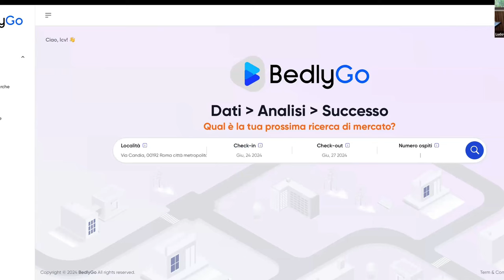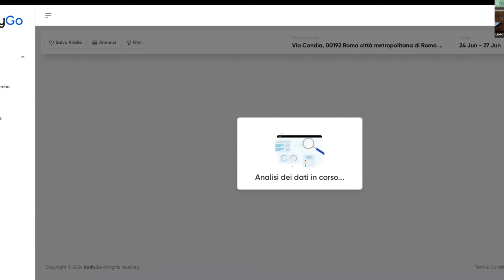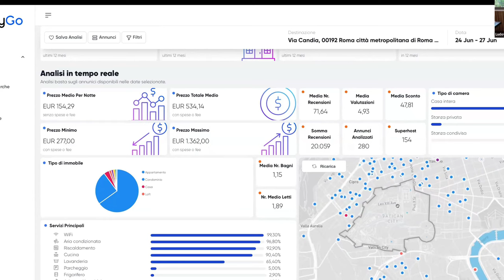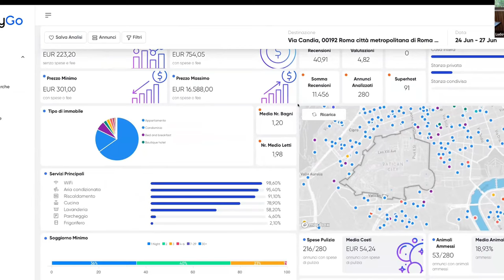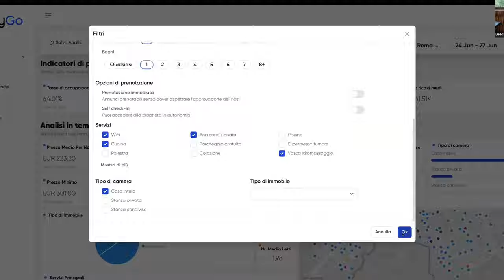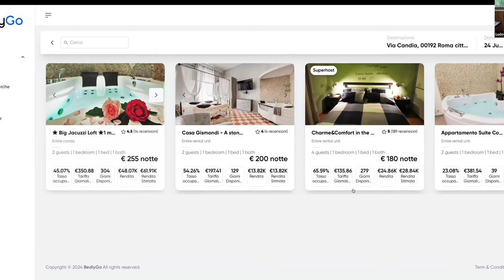Come stabilire il prezzo del tuo immobile su Airbnb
Scarica l'EBOOK per imparare come avviare il tuo business su Airbnb